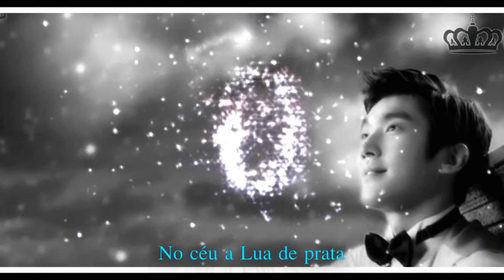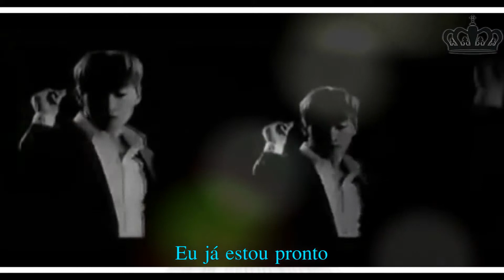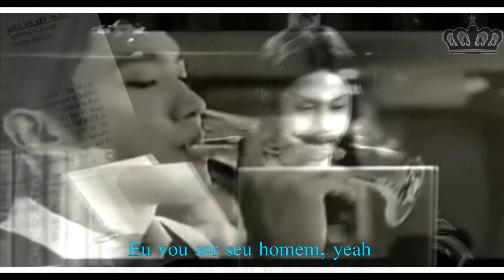Super Junior - TUXEDO - Legendado [PT-BR]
Legendas por: Nony para @ShiningStarSubs
Meios de se comunicar conosco: